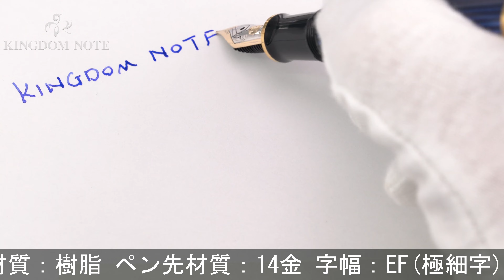Pelikan ペリカン 万年筆 スーベレーン M400 ブルー縞 EF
ペンポイント多少研磨、キャップ上部にやや目立つスレ、外観スレ･小キズ等使用感見られますが、普段使いに気兼ねなくご使用いただけるコンディションです。オーソドックスで実用的なペリカンを代表するコレクションです。

本体材質：樹脂
ペン先材質：14金
字幅：EF(極細字)
機構：吸入式
全長：約149mm (筆記時)
胴軸径：約12mm
キャップ径：約13mm (クリップ除く)
最大径：約17mm (クリップ含む)
重さ：約16g
付属品：なし